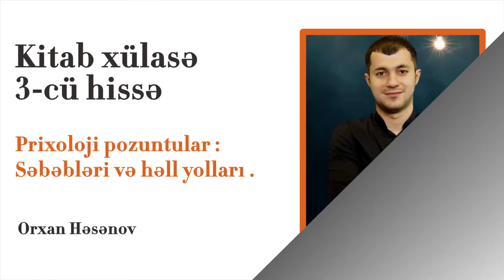Philippe Douyan-Neyroplastika: Beynimizin super gücü. Düşüncələri dəyişməklə həyatınızı dəyişin.